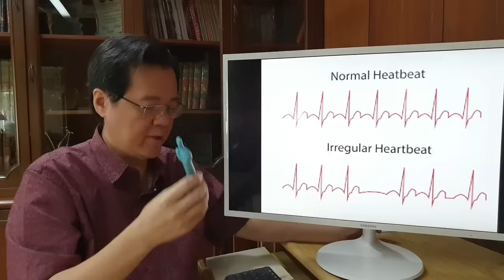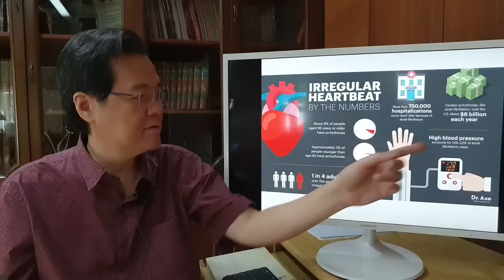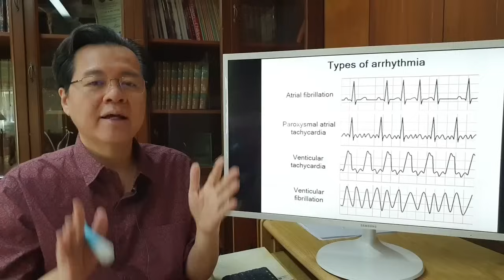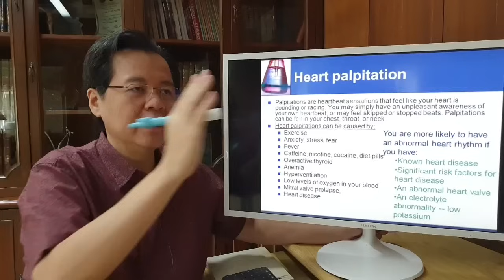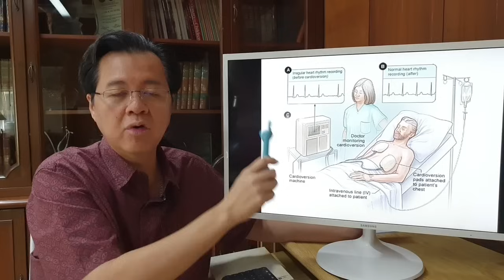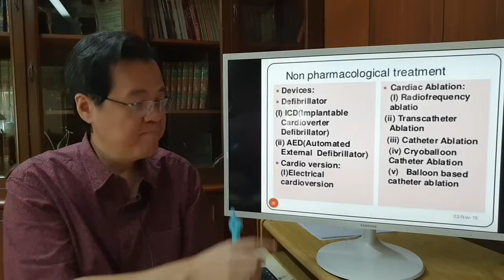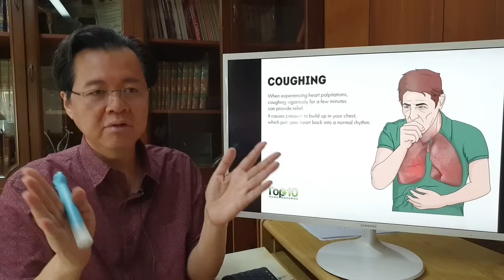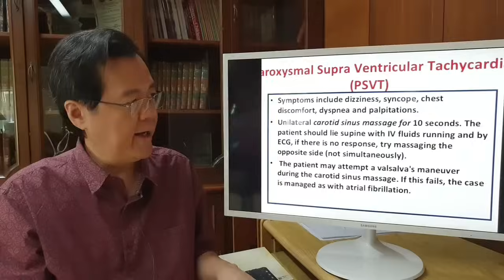Stop Heart Palpitation in 30 Minutes - By Doc Willie Ong (Internist and Cardiologist)#1466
Stop Heart Palpitation in 30 Minutes.
Alamin kung Seryoso ang Sakit Mo.
By Doc Willie Ong (Internist and Cardiologist)#1466